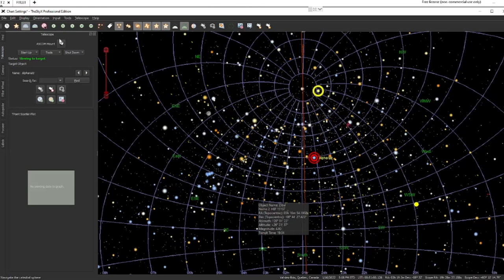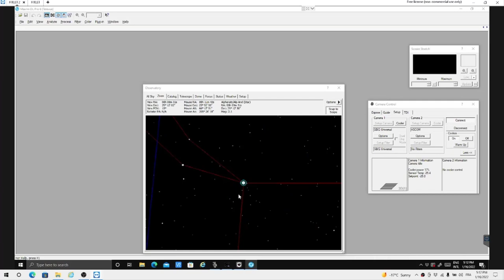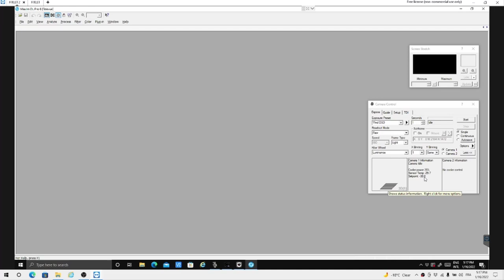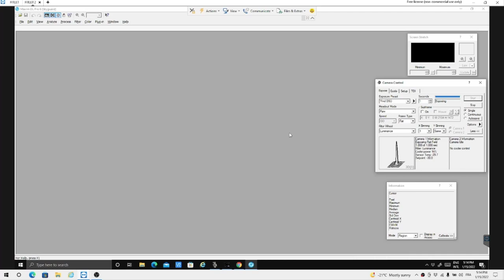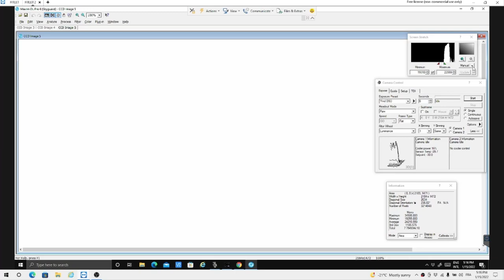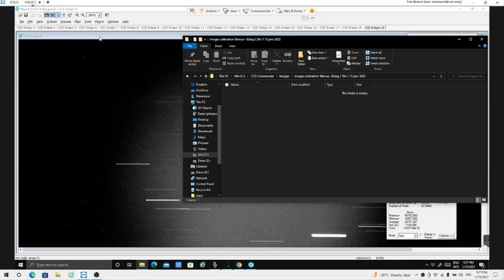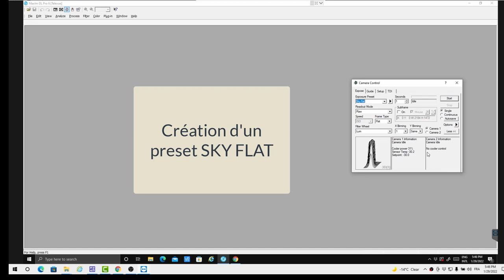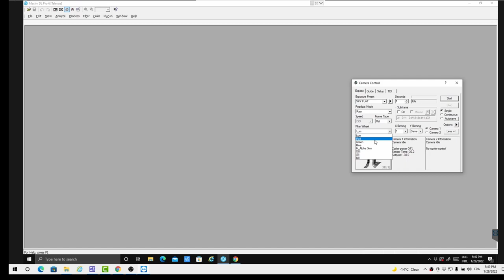Logiciel MAXIM DL6 PART 11 Prise des images FLAT sur le ciel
Série de didacticiels pour comprendre et utiliser le logiciel de prise et de traitement d'images MAXIM DL PRO 6.29 et plus.

Ce onzième d'une série de vidéos sur le logiciel Maxim DL 6 explique  comment faire des images de FLAT FIELD sur le ciel au crépuscule ou à l'aurore. Les images FLAT FIELD sont importantes pour éliminer les poussières et dégradés dans les images LIGHT.

Pour plus de détails sur Maxim DL 6, consultez le site web de Denis Bergeron: